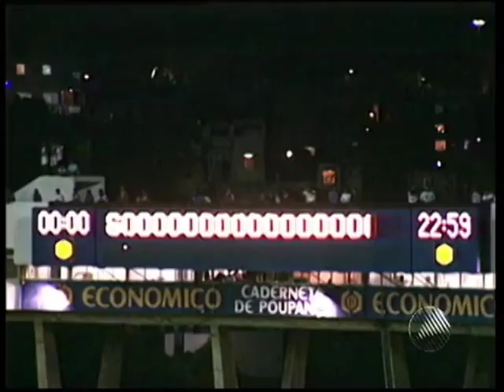Bahia 0 x 1 Vitória - Campeonato Baiano de 1994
Gol de Alex Alves, então revelação rubro-negra, no clássico na Fonte Nova válido pelo Baianão de 94, do qual foi artilheiro.